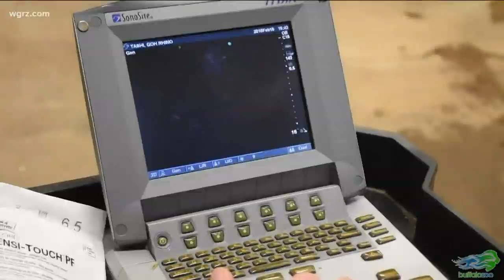2 the Outdoors: Saving a species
The role of zoos has taken on critical importance in both preservation and conservation of increasingly threatened species such as the Rhinoceros.